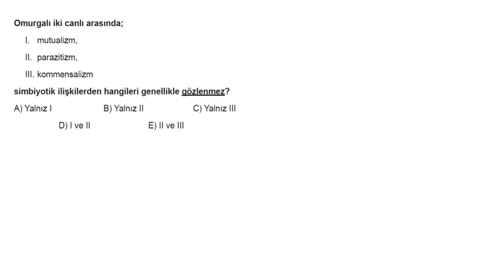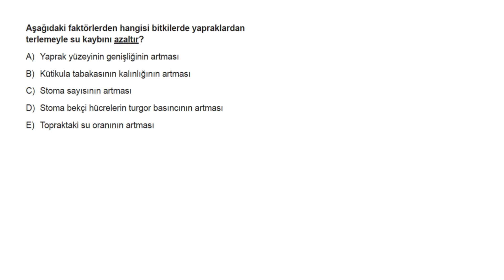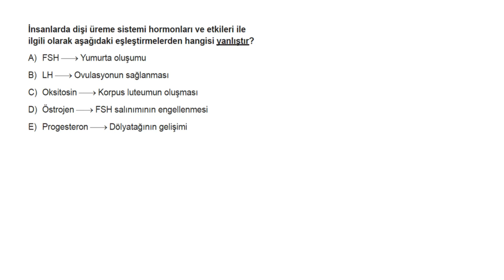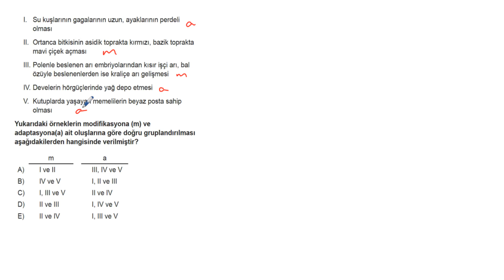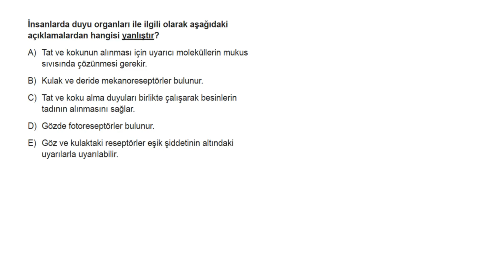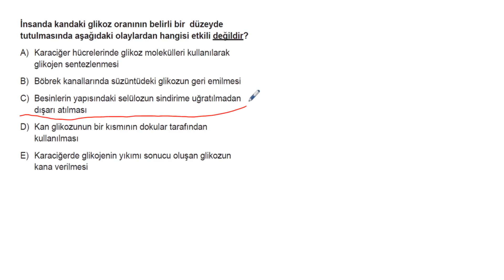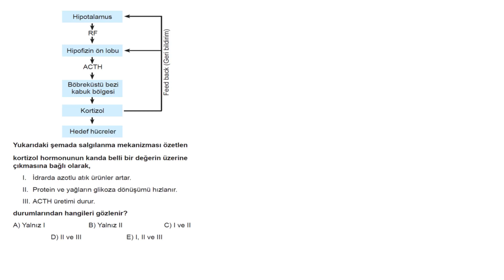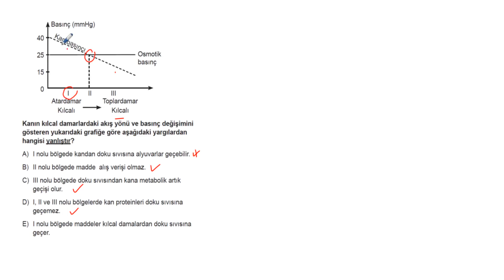AYT Biyoloji Soru Bankası Tümevarım 2 Test 5 Soru Çözümleri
Soru 01 = 00:00:03
Soru 02 = 00:00:59
Soru 03 = 00:01:43
Soru 04 = 00:02:36
Soru 05 = 00:03:30
Soru 06 = 00:04:06
Soru 07 = 00:05:48
Soru 08 = 00:06:32
Soru 09 = 00:07:23
Soru 10 = 00:07:59
Soru 11 = 00:09:03
Soru 12 = 00:10:12